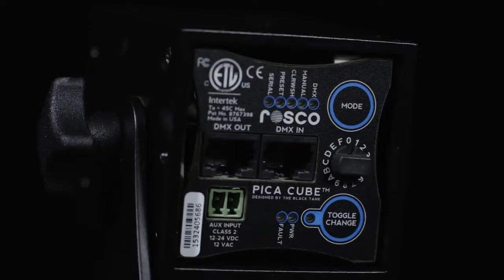Rosco Pica Cube UV